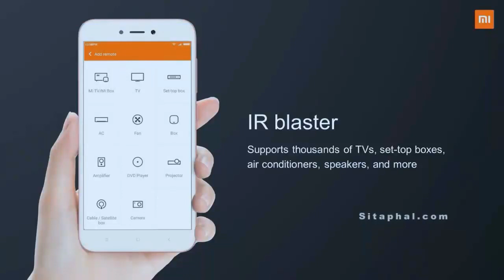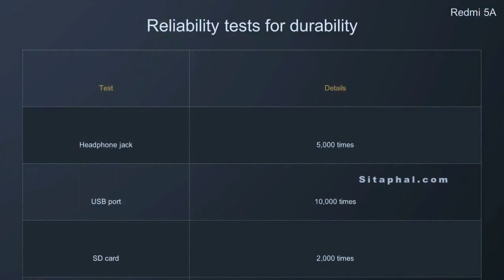Xiaomi Redmi 5A || Desh ka smartphone😱😱🚪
Hey guys

Xiaomi Redmi 5A has been launched in India, following its
launch in China in October. Marketed as the 'Desh ka Smartphone' in the country, the Redmi 5A has an entry-level price tag as well as specifications. The biggest highlight of the smartphone is the company's boast of an '8-day battery life', referring to standby time. The Redmi 5A will also come with MIUI 9 preloaded, which should help the battery performance of the smartphone. Otherwise, the smartphone isn't too much of an upgrade over its popular budget predecessor, the Xiaomi Redmi 4A, which still retails in the country for Rs. 5,999.
Notably, there are some changes over the China variant - the Indian variant of the Xiaomi Redmi 5A comes with a dedicated microSD card slot, while the China variant has a hybrid dual-SIM slot. Xiaomi has also introduced a 3GB RAM, 32GB storage variant in India, whereas China only had a 2GB RAM, 16GB storage variant. All units sold in India will be 'Made in India'.

The dual-SIM (Nano+Nano) Xiaomi Redmi 5A runs MIUI 9 based on Android Nougat, and sports a 5-inch HD (720x1280 pixels) display with a pixel density of 296ppi. It is powered by a quad-core Qualcomm Snapdragon 425 SoC that's clocked at up to 1.4GHz, coupled with 2GB or 3GB of RAM. The smartphone bears a 13-megapixel rear camera with an f/2.2 aperture, coupled with LED flash and PDAF. On the front, the Redmi 5A has a 5-megapixel camera with an f/2.0 aperture.
The Redmi 5A comes with 16GB or 32GB of inbuilt storage that can be expanded via microSD card (up to 128GB) in a hybrid dual-SIM configuration. Connectivity options on the smartphone include 4G VoLTE, Wi-Fi 802.11 b/g/n, Bluetooth v4.1, GPS/ A-GPS, Infrared, a 3.5mm headphone jack, and a Micro-USB port. Sensors on board include an accelerometer, ambient light sensor, and a proximity sensor. It runs on a 3000mAh battery, with 5V/1A charging, rated to deliver up to 8 days of standby time, and 7 hours of video playback. It measures 140.4x70.1x8.35mm, and weighs 137 grams.